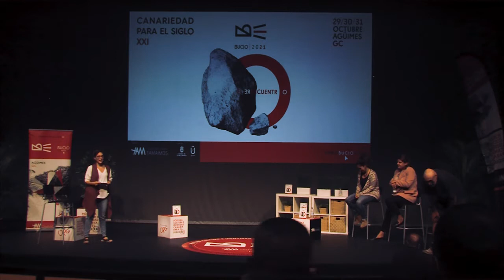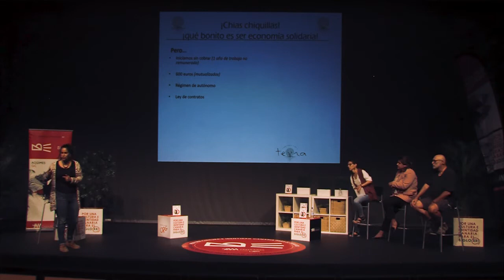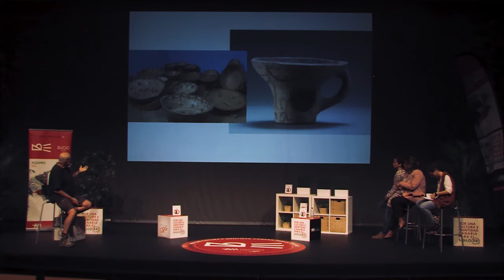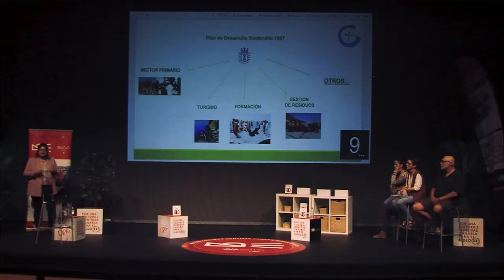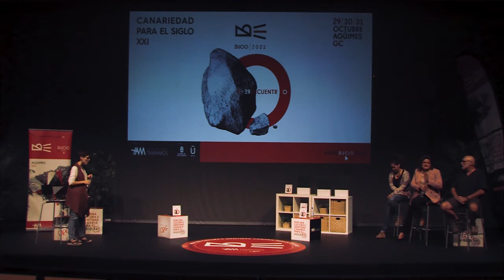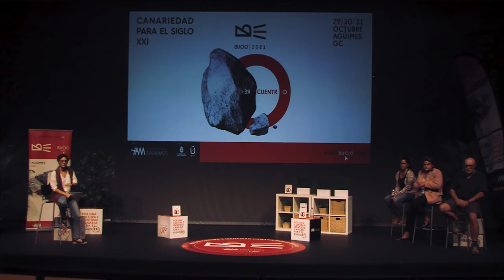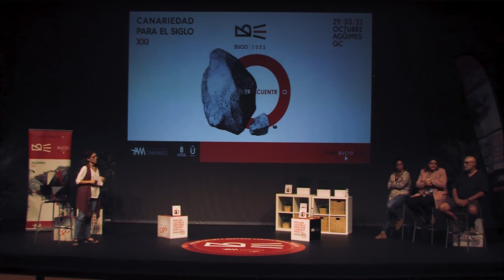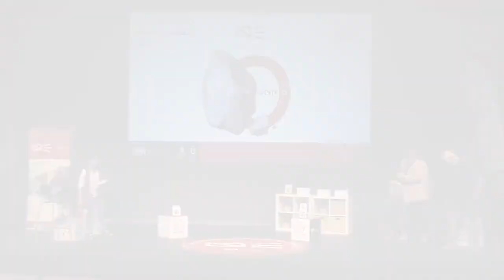Alegatox - Foro Bucio 2021 (1/2)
Alegatox compilado del ForoBucio2021 de la FundaciónTamaimos.

Fue el sábado 30 de octubre de 2021 en el Auditorio de Agüimes

PRESENTA: PAOLA LLINARES, PERIODISTA Y PRESENTADORA DE ‘EPISODIOS INSULARES’ EN CANARIAS RADIO LA AUTONÓMICA

BLOQUE 1

GORONA DEL VIENTO. ¿QUÉ ES PARA EL HIERRO Y QUÉ PUEDE SER
PARA CANARIAS?
CRISTINA MORALES, PERIODISTA, RESPONSABLE DE COMUNICACIÓN DE GORONA DEL VIENTO

EL REA, UN ARMA DE DOBLE FILO PARA EL CAMPO CANARIO
THEO HERNANDO, IINGENIERO TÉCNICO AGRÍCOLA Y SECRETARIO GENERAL DE ASAGA CANARIAS ASAJA

GUANCHES, GUANCHAS Y... ¿GUANCHXS?
DANIASA CURBELO, GRADUADA EN BELLAS ARTES Y MÁSTER DE ESTUDIOS DE GÉNERO

BLOQUE 2
COOPERATIVA DE TRABAJO ASOCIADO: EXPERIENCIA DE
PARTICIPACIÓN EN EL ÁMBITO LABORAL Y EL RETO DE NO MORIR
EN EL INTENTO
NEREA SANTANA, SOCIA FUNDADORA DE LA COOPERATIVA CANARIA TEYRA

REFLEXIONES EN TORNO A LA CERÁMICA CANARIA
SILVERIO LÓPEZ, ESTUDIOSO Y DIVULGADOR DE LA CERÁMICA CANARIA

RECONECTAR CON NUESTRO ORIGEN DESDE EL MEDIO RURAL
LYDIA DOMÍNGUEZ, EMPRENDEDORA EN AGRICULTURA ECOLÓGICA Y AGROTURISMO